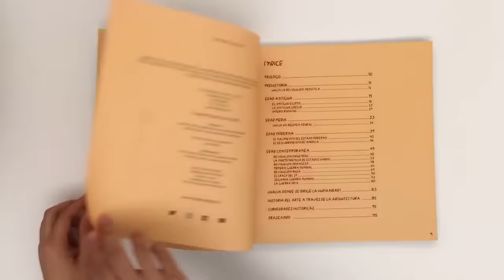La guerra de Cuba y el desastre del 98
El desastre del 98 es el nombre con el que se denomina la pérdida por parte de España de sus últimos territorios en Asia y América, tras ser contundentemente derrotada, en el año 1898, por una potencia emergente, con el deseo de expandirse internacionalmente, como eran los Estados Unidos de América.

| COMPRA NUESTRO LIBRO

| SÍGUENOS |